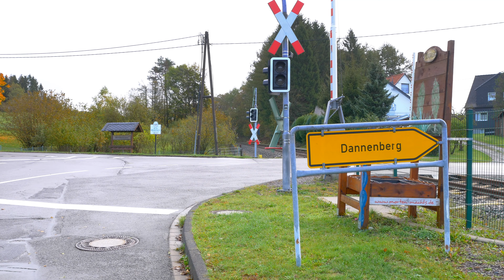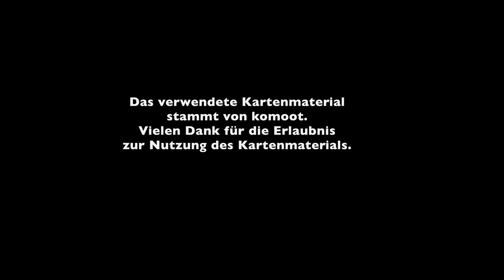Themenwanderweg "Straße der Arbeit" - Von Marienheide nach Gummersbach-Derschlag- Etappe 4 / 10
Der Themenwanderweg "Straße der Arbeit" führt auf einer Länge von knapp 210 km durch das Bergische Land. Der Weg orientiert sich an bereits bestehenden Wanderwegen und führt an Orten vorbei, die kulturhistorisch - vor allem industriehistorisch - bedeutsam sind.
Auf der vierten Etappe ist der Startpunkt in Marienheide an der Brucher Talsperre. Hier beginnt die gelbe Route. Später wird sie zur grauen Route. In dieser Etappe ist die vorgegebene Routenplanung etwas angepasst, damit man vom Endpunkt der Route mit öffentlichen Verkehrsmitteln ab- bzw. wieder anreisen kann.
Die Wanderung führt über den Unnenberg – die höchste Erhebung im Oberbergischen Kreis. Dort mache ich meine Mittagspause. Anschließend laufe ich steil den Berg herab und später wieder herauf, bis ich schließlich in Gummersbach-Derschlag am Busbahnhof ankomme.
Was ich auf dieser Wanderung gesehen und erlebt habe, zeige ich in diesem Video. Du willst mehr davon ?